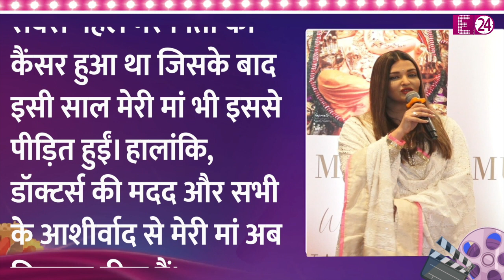पापा के बाद Aishwarya Rai की मां को भी हुआ कैंसर, बीते 1 साल में मां के इलाज में बिज़ी रही बच्चन बहू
6 साल पहले कैंसर के चलते अपने पिता को खोने वाली ऐश्वर्या राय की मां बृंदा राय भी कैंसर की चपेट में आ गई थीं। और इस बात का खुलासा खुद ऐश्वर्या ने किया है। वो अपनी जिंदगी के सबसे खास मौके पर। अपने 50वें जन्मदिन को ऐश्वर्या राय ने धूमधाम या फिर शोर शराबे के साथ नहीं, बल्कि बेहद सादगी और noble cause के साथ सेलिब्रेट किया। इसी दौरान बच्चन बहू ने वो खुलासा भी किया जिसे सुनकर हर कोई चौंक गया।